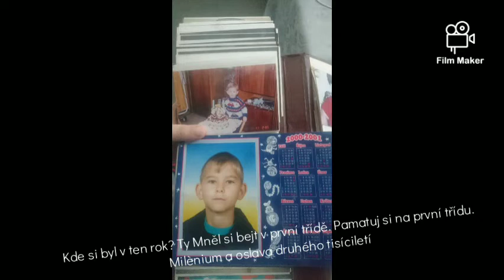sestřih Story 🀄📴pradávna historie MILENIA.